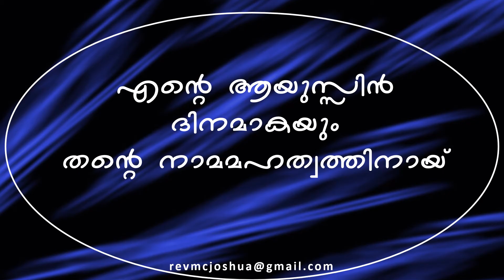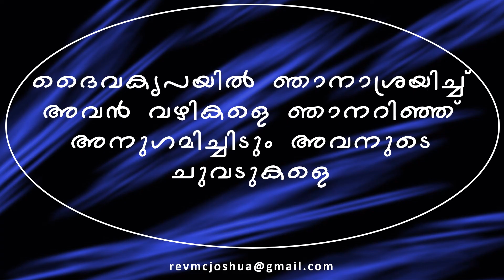Daiva krupayil jnaan asrayichu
Maramon 1981 Daiva krupayil jnaan asrayichu